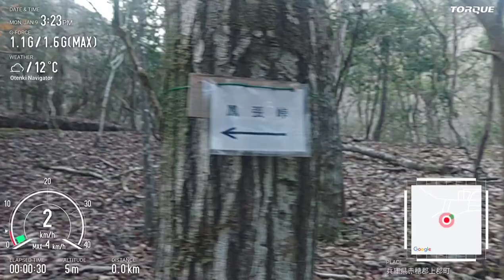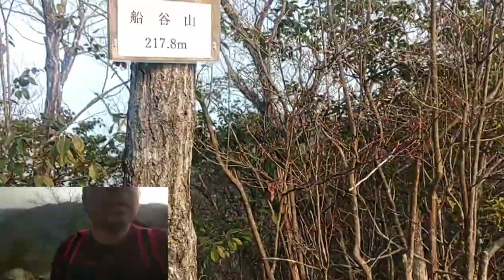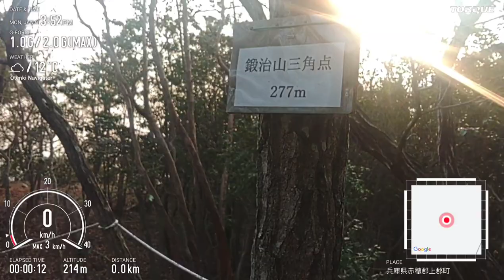『“鍛冶四等三角点”を探索ｽ～上郡町内の三角点を歩く』(2023/01)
兵庫県上郡町より投稿です。